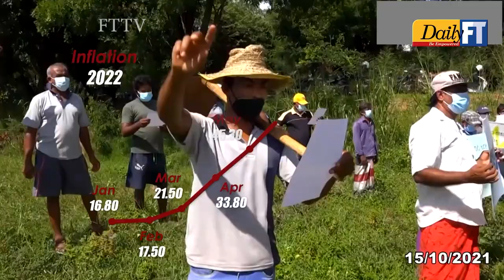President Ranil Wickremesinghe's special statement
President Ranil Wickremesinghe last night declared that Sri Lanka has won following the country reaching a final agreement with official bilateral creditors on external debt worth $ 10 billion on Wednesday.